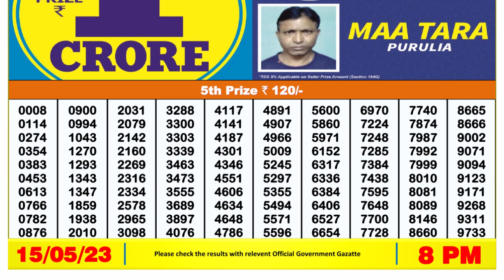Nagaland Lottery Sambad Live 8pm 15.05.23